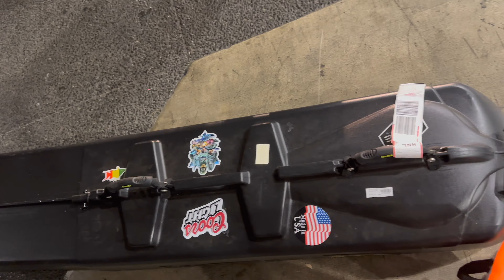Hawaii Bluewater Spearfishing... (Uku Paradise)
In this video, I fly to Oahu to go meet with my friend Blake. Blake takes us on an epic spearfishing adventure! Big UKU, Wahoo, and everything in between. I use my Riffe Marauder to take long shots and get sweet fish. Spearfishing big fish for dinner is always a treat. We fought sharks to land big fish and we won! Huge shoutout to Blake for making it happen!